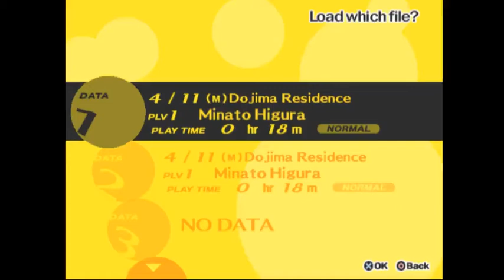Let's Play: Persona 4 [BLIND] Part 2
So we set up the mystery plot